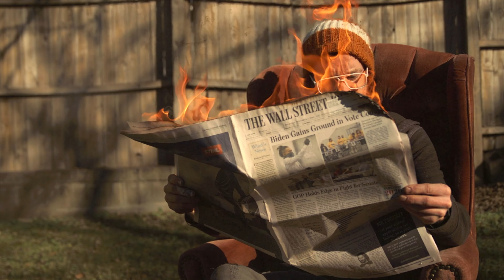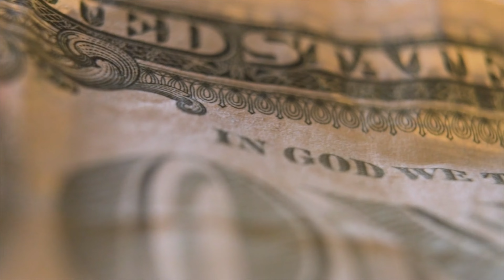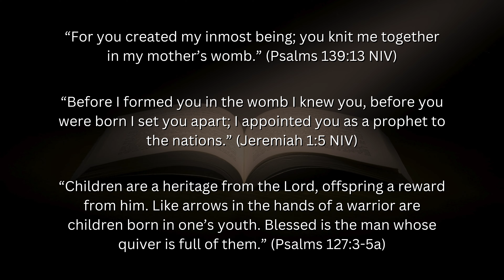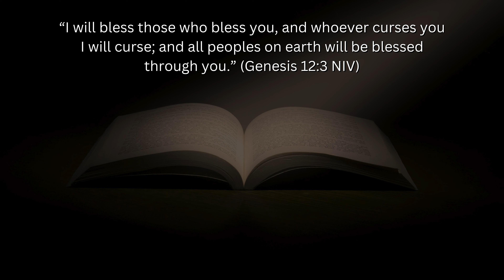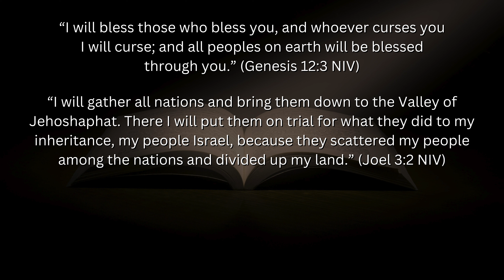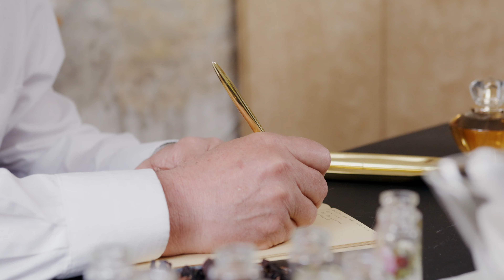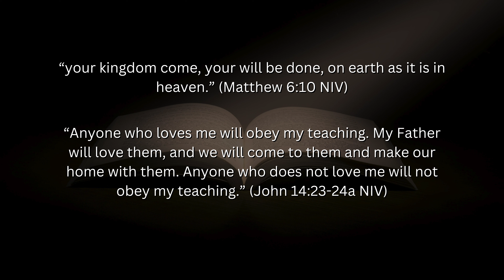Democrat to Republican: Why I Switched My Political Party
I’m a Christian black man. Six months ago, I didn't like politics and I didn't like Donald Trump. I’ve been a Democrat my entire life, but this November, I’m switching to the Republican Party and voting for Trump.

▼ Real America's Voice - News and entertainment focused on conservative values

▼ Daystar Television Network - Television that reaches souls with the good news of Jesus Christ

▼ Heroic Platform - Personal development and habits tracking platform that helps you systematically become the best version of yourself